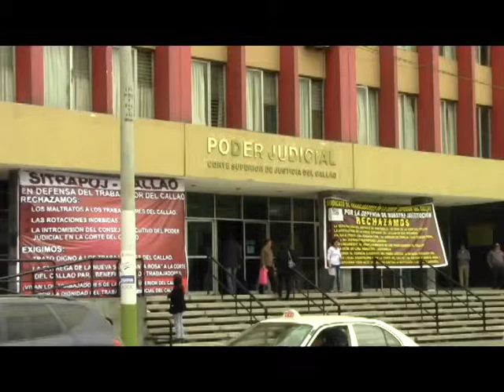ALFA NOTICIAS - MAGISTRADOS CONTRA DESMEMBRAMIENTO DE LA CORTE SUPERIOR DE JUSTICIA DEL CALLAO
VARIOS MAGISTRADOS SE MOSTRARON EN CONTRA DEL DESMEMBRAMIENTO DE LA CORTE SUPERIOR DE JUSTICIA DEL CALLAO, POR LA IMPLEMENTACIÓN DE OTRA SEDE EN VENTANILLA.